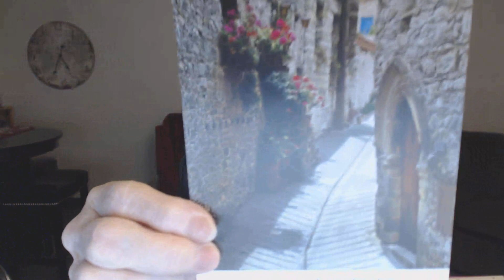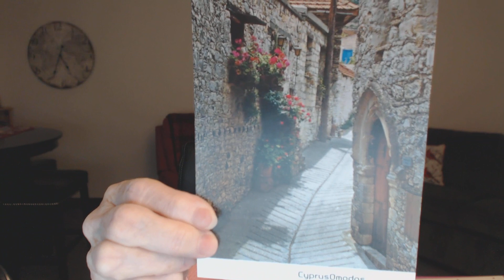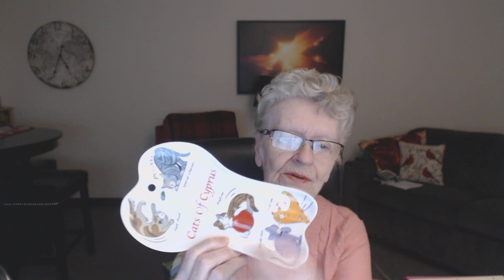Vlog #33 Bits and Pieces About Me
Just different things about me I thought I'd share. :)

Shirley Curry
My Operating System:
DogHouse Systems
Model: Armor TL980  Hero
Processor: Intel®  Core™ i7-4790K  Cpu@4.00GHz   4.00GHz
Graphics Card: GTX980
Installed Memory (RAM): 16.00 GB (I’ve bought two more)
System Type: 64bit  Operating System